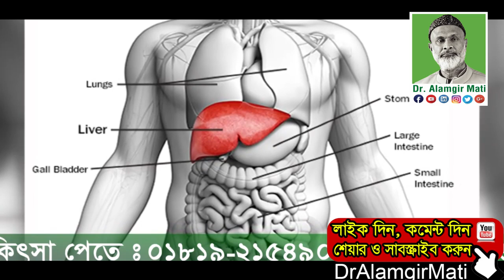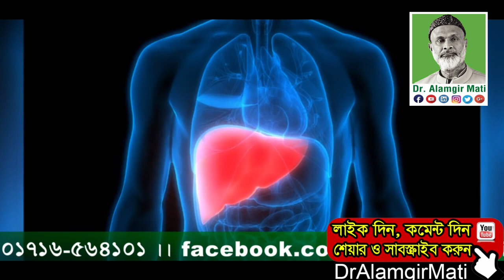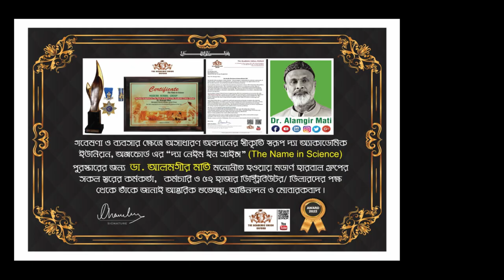ডা. আলমগীর মতির গুরুত্বপূর্ণ স্বাস্থ্য পরামর্শ l Modern Herbal l Dr. Alamgir Mati l Health Tips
মোবাইলঃ ০১৯১-১৩৮-৬৬১৭
বিনা ভিজিটে চিকিৎসা নিন।
ডা.মুকুল-০১৭১২৫৬১৬৭৯
ডা.হানিফ-০১৭১৫২২৯৩৪৭
ডা.আসমা-০১৬৮১৩৫৫০৮৬
ডা.জুয়েল-০১৭১৬৫৬৪১০১